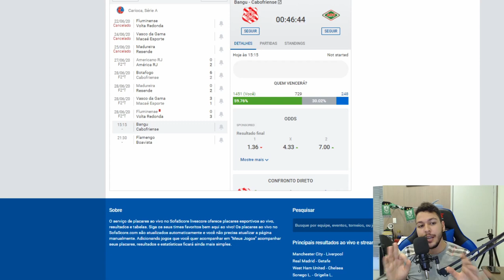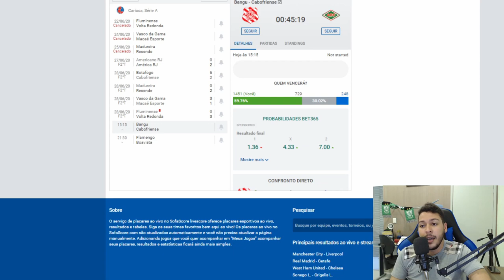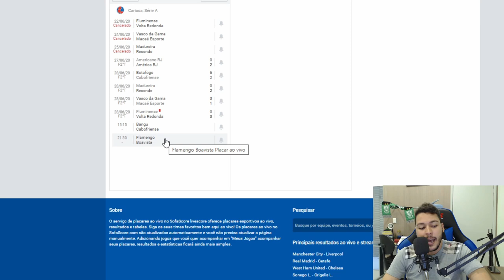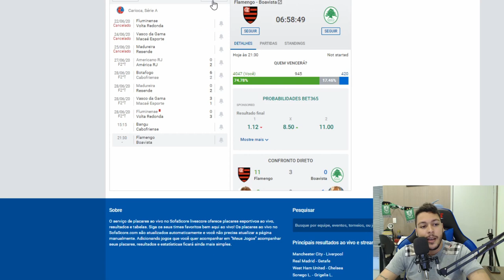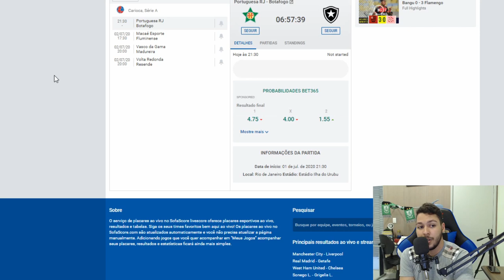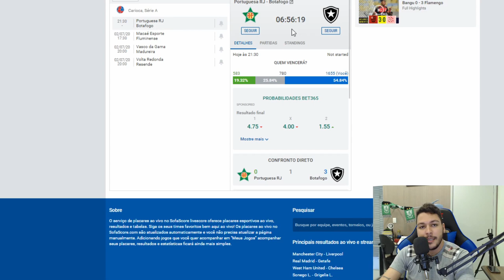PALPITE DE FUTEBOL DO DIA 01/07/2020